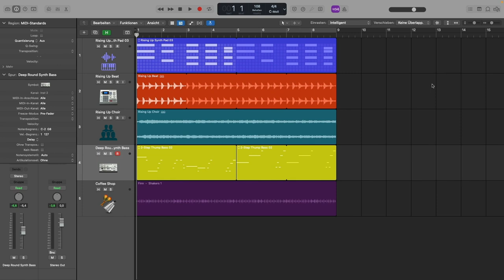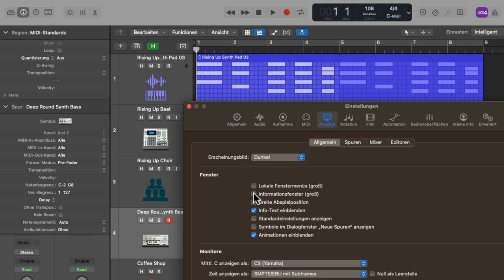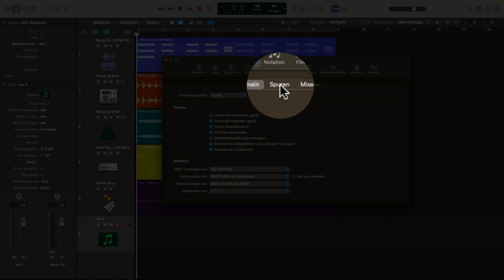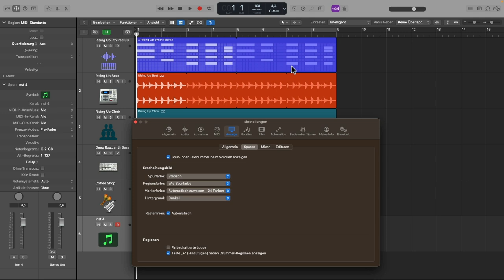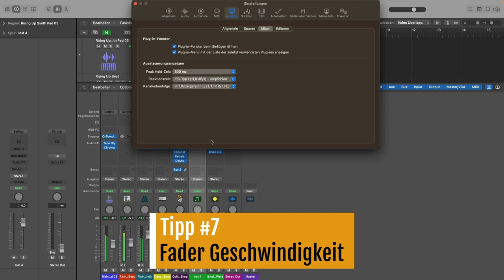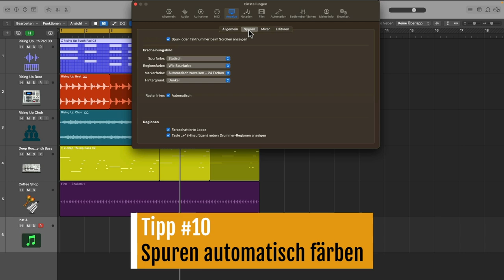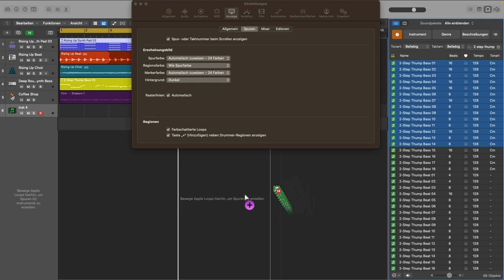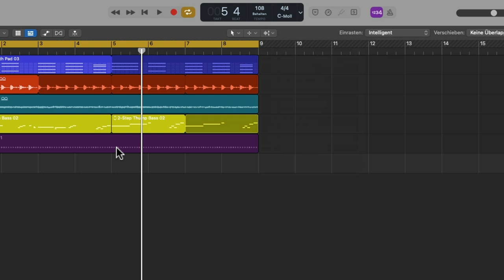10 TIPPS wie Logic Pro X SOFORT BESSER aussieht! 😍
Egal ob Pro oder Beginner: Dass du deine DAW so einrichtest, dass sie perfekt zu deinem Arbeitsstil passt ist wichtig. In diesem Tutorial gibt dir Martin Wolfinger 10 hilfreich Tipps wie du Logic Pro für dich individualisieren kannst